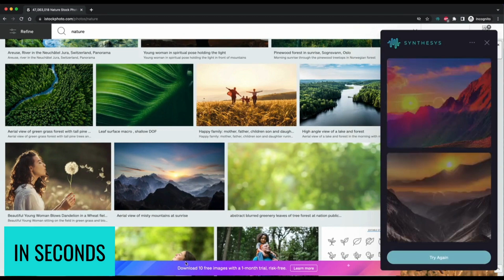Synthesys X Promo Video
Turn ANY Image You See Online Into 100% FREE Copyright Image
Synthesys X Chrome extension allows you to turn any image you see online into 100% free copyright images.

Synthesys is an AI voice, video and image generator that helps your team create high-quality AI content 25x faster.